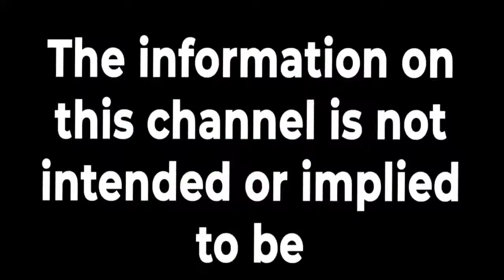I have a high PRA, what do i do?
A high level of high Panel-reactive antibodies against HLA antigens before transplant is associated with high level of rejection. Finding a deceased or living kidneydonor is almost impossible. Today I discuss what PRA is, how it affect you, and what can be done to get transplanted.